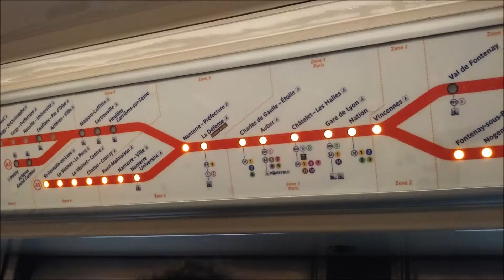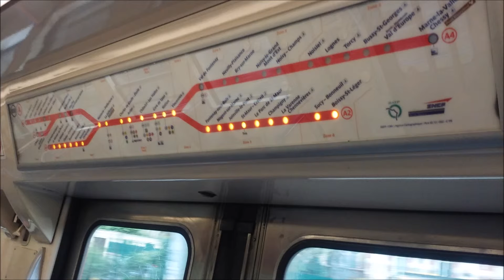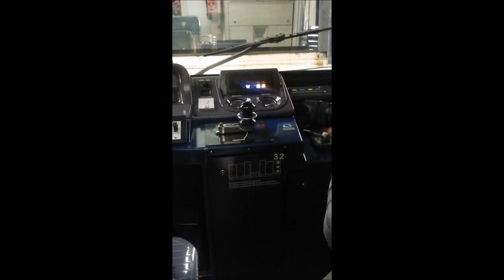Mes dernières photos du MS 61 !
En fond sonore, il s'agit du son particulier du moteur du M.S. 61.
Prise de son effectuée en gare du Vésinet-Le Pecq (fin Mars 2016).